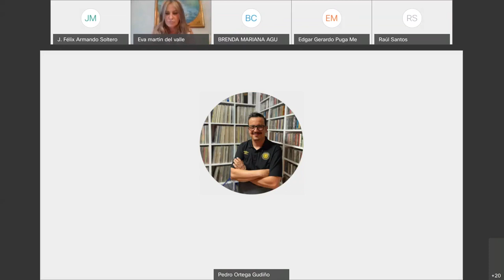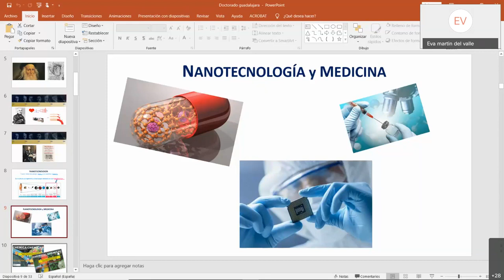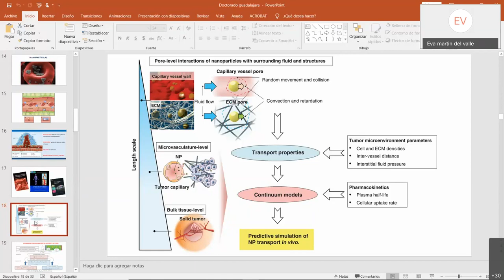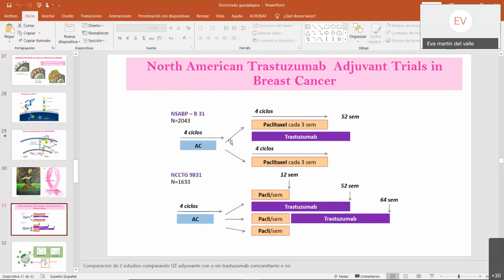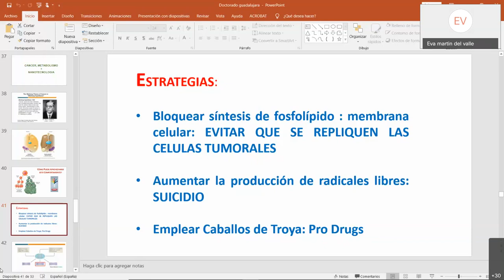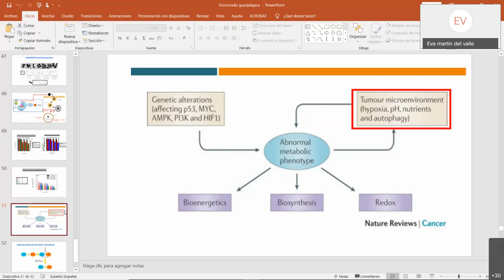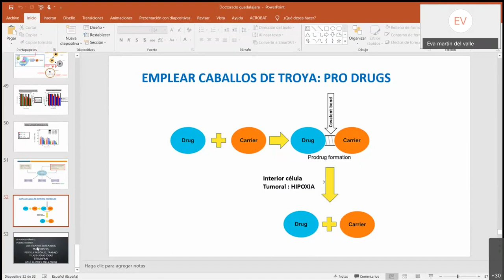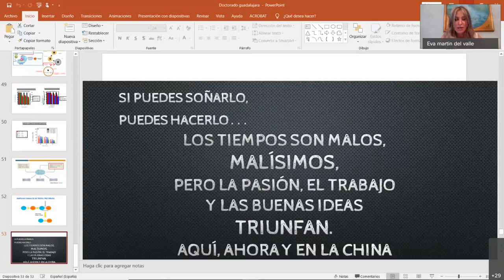SeminarioDeInvestigación: Dra. Eva María Martín del Valle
"Tratamientos en Cáncer: el reto nanotecnológico"